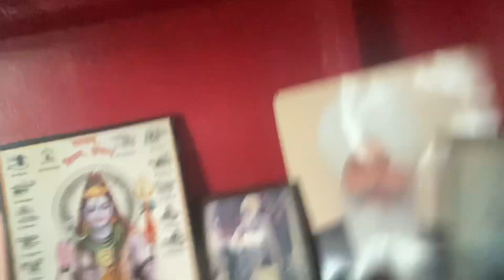Winter season vlog